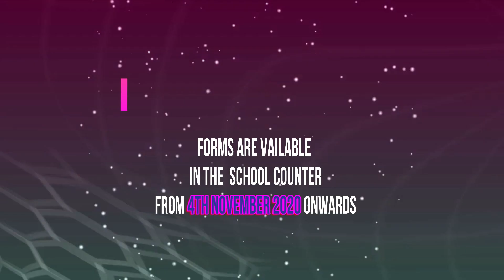Admission Open for LKG 2021